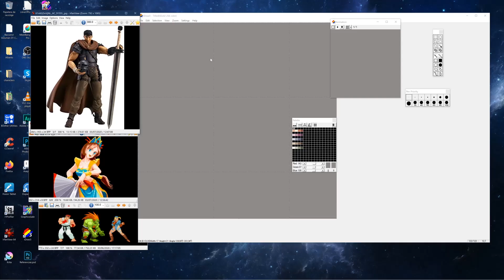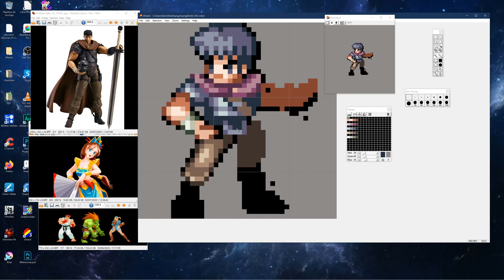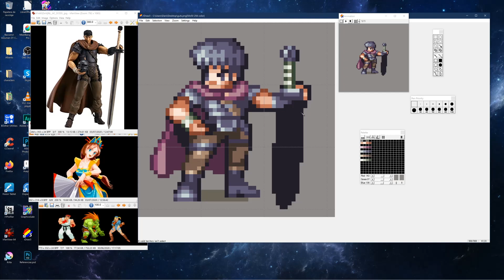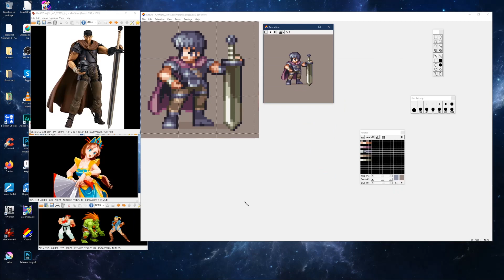PIXEL ART TIME LAPSE #191 - Guts (Berserk)